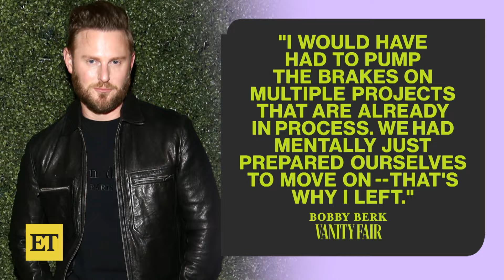Bobby Berk REACTS to Queer Eye FEUD Rumors After Exiting Show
Bobby Berk opens up about his decision to leave 'Queer Eye' after eight seasons, while addressing rumors of a feud with co-star Tan France, in a new interview with 'Vanity Fair.' The interior designer breaks down the reason for his departure and clarifies where things stand between him and Tan.